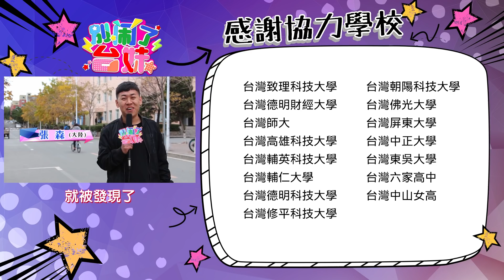【一場事先知道結果的戀愛，爸媽的態度會是你選擇的關鍵嗎】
明明初戀是件小事，不過如果發生在大學以前，被發現後爸媽就會做出各種反應，懲罰型、跟蹤型、開明型、助推型…現在回想起來，會覺得有趣又溫情。